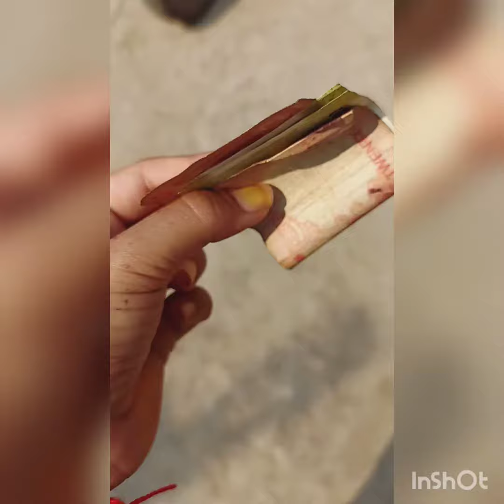College Uniform a Betiyao College Na Giye Kothay Gelam